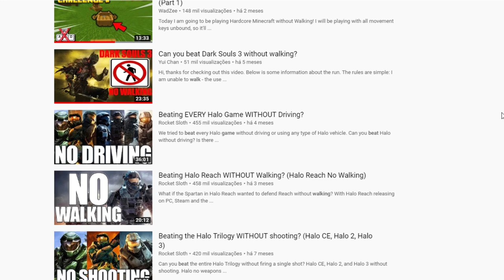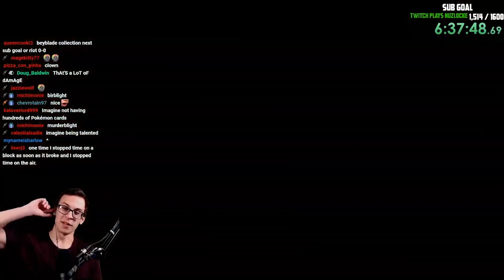Esses Jogos foram zerados SEM ANDAR com o Personagem! Isso é INSANO!